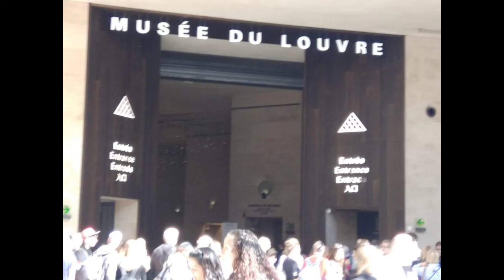Secrets behind the smile of Monalisa/ மோனலிசா புன்னகையின் இரகசியங்கள்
This video is about Monalisa ..&Leornoda da Vinci.What is the secrets behind the smile of Monalisa.This video describe that secrets.
eatwaves#monalisa#leornodadavinci#davinci#davincicode#smileofmonalisa#napolean#மோனலிசாவின் புன்னகையின் பின்னே உள்ள இரகசியங்கள்.